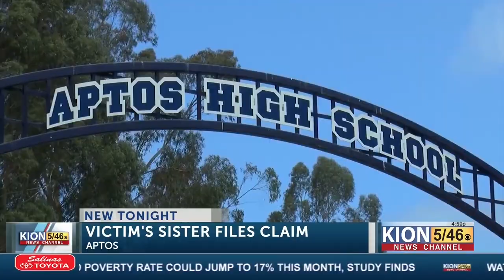Documentary: Straight Outta Seacliff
If you're thinking about getting involved with gangs, it's a dead end.